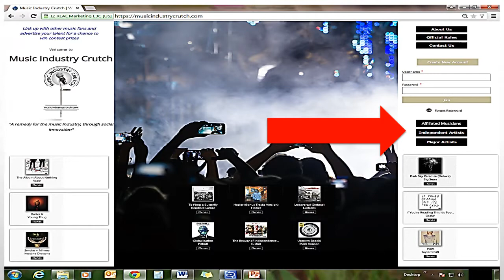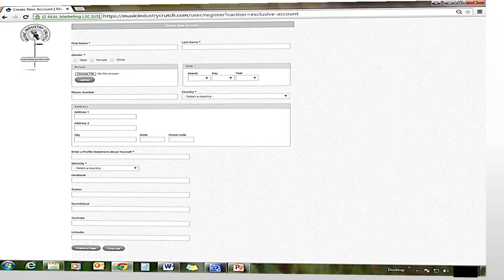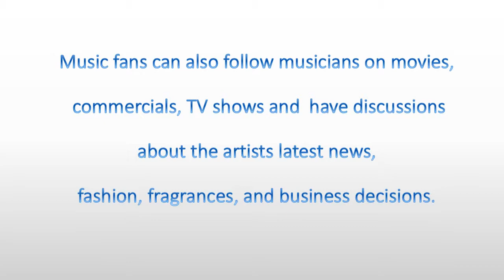Music Industry Crutch